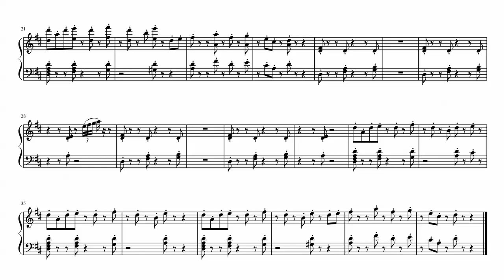よしながふみ原作ドラマ24「きのう何食べた？」のBGMを弾いてみた：楽譜付き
可愛い曲だったので耳コピして弾いてみました。